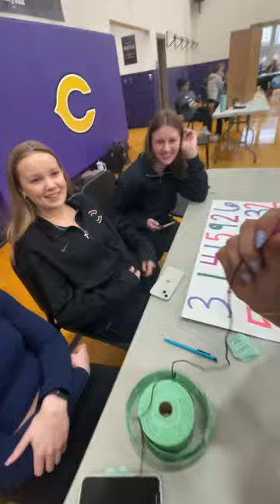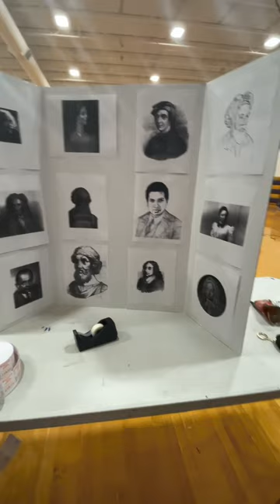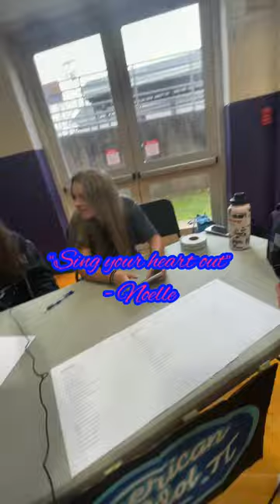The most awkward PI Day vlog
CHS Mu Alpha Theta presents Pi Day 2023
-What is Pi Day(at CHS)?
   Pi Day occurs on March 14 (3/14) every year and, for the students of CHS, MAT hosts Pi Day where groups of students come up with fun, Pi-related games for the remainder of the student body to participate in.
    For starters, it’s fun. It’s an easy way of making a subject so many people hate a little more interesting.

The reason for the title falls under multiple characteristics including:
1. Video orientation( it was filmed the wrong direction)
2. It was our first true blog
3. We were not prepared
4. Exhaustion from the day
5. We’re essentially in math club what did you expect